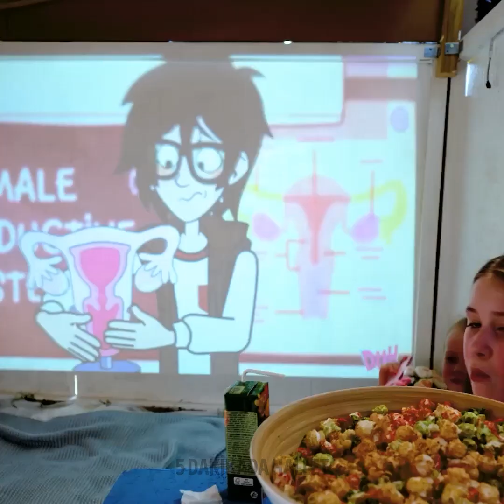ÇOCUKLARINIZ İÇİN ARKA BAHÇENİZDE HAVUZ || YAZIN VERANDANIZ İÇİN HARİKA EL MAHARETİ İŞLER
Merhaba evli çiftlerimiz, bu sene yaz çok sıcak değil mi? 5 Dakikada Hallet ekibi olarak bu videomuzda size arka bahçenizde kurabileceğiniz havuz için harika fikirler sunuyoruz. Arka bahçenizde sıfırdan düşük bütçe gerektiren bir havuz yapmayı öğreneceksiniz. Sadece iki kişinin yeterli olduğu bu işi yapmak için, bu videomuzu evlerinin arka bahçesinden en iyi şekilde yararlanmaya çalışan her çiftle paylaşmayı seviyoruz. Bu sayede fazla para harcamadan güzel bir havuza sahip olmanın keyfini çıkaracaksınız. Ayrıca arka bahçeniz için nasıl sandalye ve masa yapacağınızı açıkladığımız bu videomuzda, size bahçenizi ve havuzunuzu süsleyip dekore etmek için de harika tüyolar ve fikirler sunacağız. Bunların yanında yaz için düşük bir bütçeyle eğlenceli aletler yapabilir, yeni havuzunuzun yanında çocuklarınız için nasıl bir oyun alanı inşa edeceğinizi öğrenebilirsiniz. Ayrıca basit bir parti hazırlığının nasıl yapılacağını izleyebilirsiniz. Havuz başında sandalyeye mi ihtiyacınız var? Bizim sandalye yapımıyla ilgili, hepsi düşük bütçeli bir sürü fikrimiz var.

Zaman bilgileri:
00:00 Arka bahçenizde havuz inşası
08:10 Düşük bütçeli çocuk oyun alanı inşası
13:03 Basit bir havuz yapmak için diğer bir fikir
34:00 Arka bahçenizi ve havuzun çevresini dekore edin
46:03 Eşinizle evinizin bahçesinde nasıl bir oda inşa edeceğinizi öğrenin.48:15 Çeşitli tüyolar ve dekorasyon fikirleri.